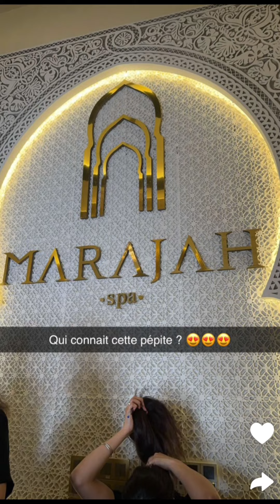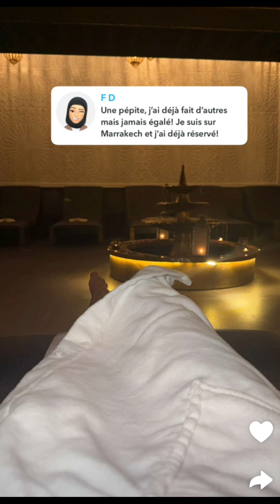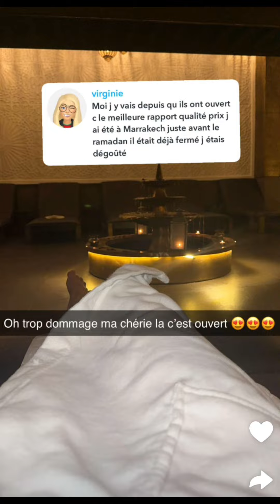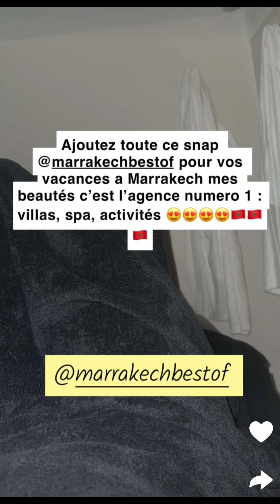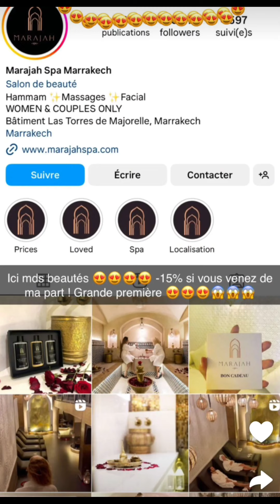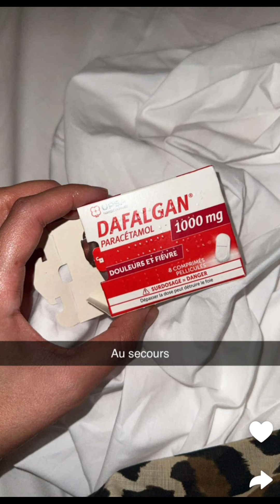Soukaina à Marrakech : 23/04/2024